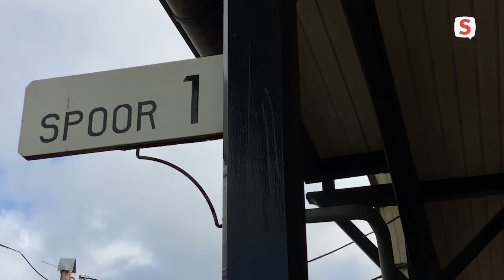Seizoensopening Valkenburgse Meer (27-05-2021)